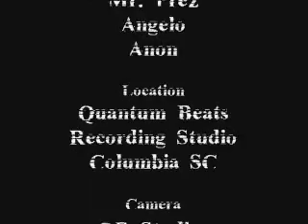Freestyle rap battle 1 of 3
Juice was running a little late, so the artists of Sureshott Records decided to spit some verses while they waited outside the studio in Columbia SC.

Make sure you come by the studio and show us what you got, we will record and post it up if you have game.